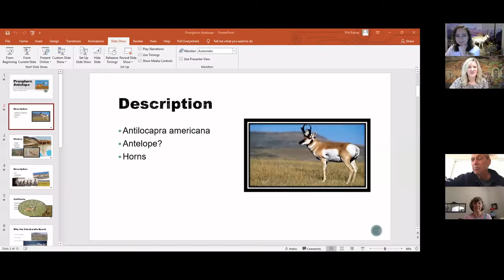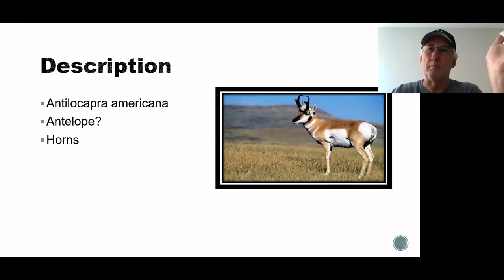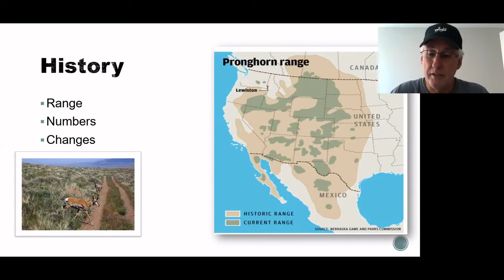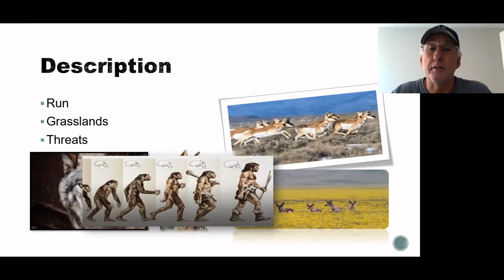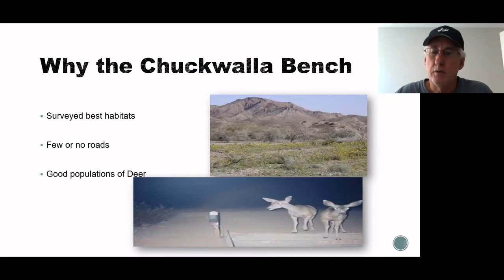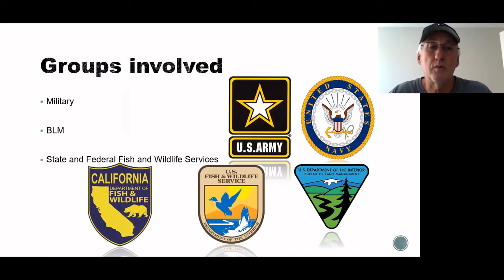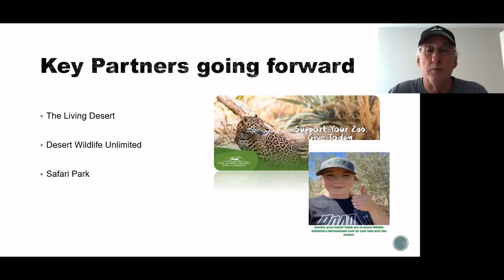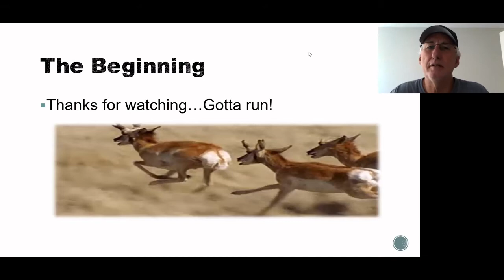DLC Zoom Lecture with Phillip Parker "Sonoran Pronghorn: Welcome Home"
The Desert Lecture Collaborative welcomes you to join us for this Zoom lecture as Phil Parker introduces us to the Sonoran Pronghorn, also known as “Ghost of the Desert”, and the exciting plan to welcome them back to their ancestral home in the deserts of southeastern California…with a little help from their friends.

About our speaker:
Native Californian Phil Parker earned his Bachelor's degree in Zoology from California Lutheran College, (now University) and his Master’s degree in Business Administration from University of Phoenix.
Phil began his career as a police officer with Los Angeles Police Department, followed by 23 years with Palm Springs Police Department. He retired in 2010.
Phil and his lovely wife of 40 years, Andi, raised three sons in the Coachella Valley, all with advanced degrees in the environmental sciences.
Phil teaches Conservation of Natural Resources, Natural Resources and Law Enforcement, and selected classes with the Public Safety Academy as an adjunct faculty at the College Of the Desert.
Phil is proud to co-edit the Desert Cities Bird Club newsletter, and has led bird walks for Friends of the Desert Mountains, Sunnylands and Mount San Jacinto Natural History Association. He volunteers for plant surveys, and shares knowledge with the Community Science Collaborative, and serves as a board member of the Mount San Jacinto Natural History Association.
Phil and Andi recently moved to Arizona.

Next DLC Zoom Lecture: Long Life, Other Life: Giant Rock, the Integratron, and Van Tassel’s New Channels